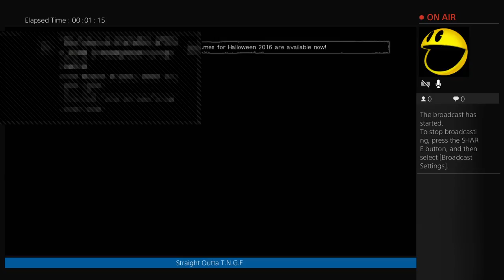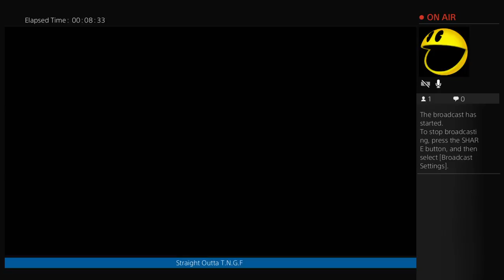Straight Outta T.N.G.F Live: Is Time For D.o.A